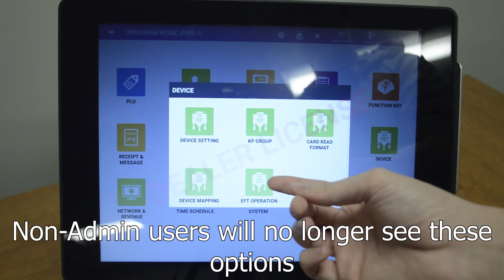Hiding Credit Interfaces in Sam4POS